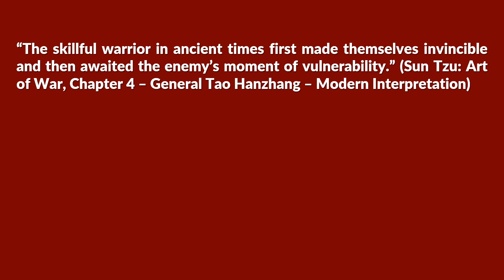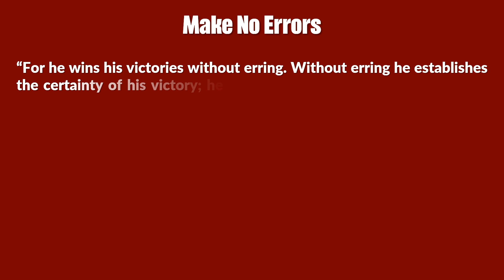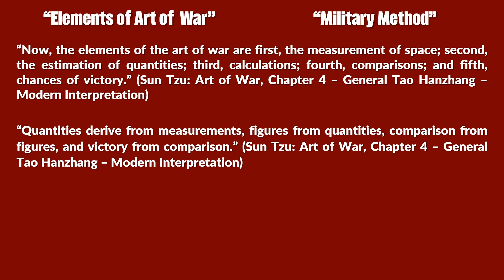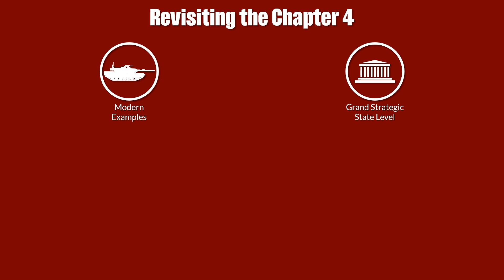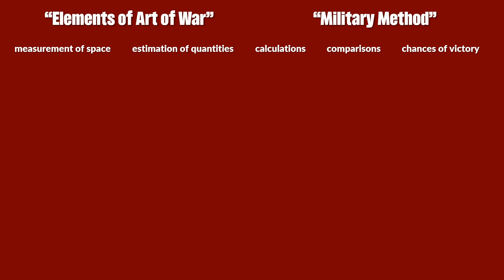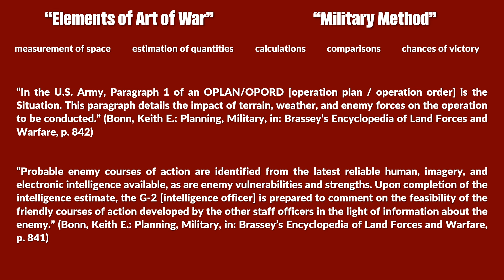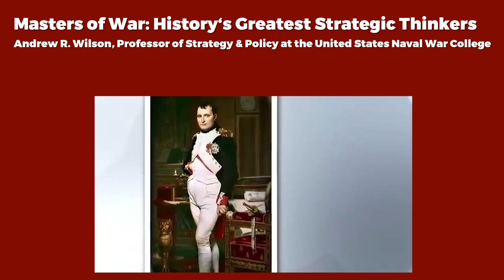Sun Tzu's Art of War - Chapter 4: Tactical Dispositions - Revisited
Get Your Free One-Month Trial of The Great Courses Plus

Military History Visualized provides a series of short narrative and visual presentations like documentaries based on academic literature or sometimes primary sources. Videos are intended as introduction to military history, but also contain a lot of details for history buffs. Since the aim is to keep the episodes short and comprehensive some details are often cut.

» SOURCES «

General Hanzhang, Tao (Author), Shibing, Yuan (Translation): Sun Tzu's Art of War - The Modern Chinese Interpretation

The Art of War (translated by Lionel Giles)

Bonn, Keith E.: Planning, Military, in: Brassey’s Encyclopedia of Land Forces and Warfare, p. 837- 844

General Jim Mattis brings insight and clarity to the nature of war

Valenti, Michael L.: The Mattis Way of War: an Examination of Operational Art in Task Force 58 and 1st Marine Division
Note there are various version out there, I think I used this one